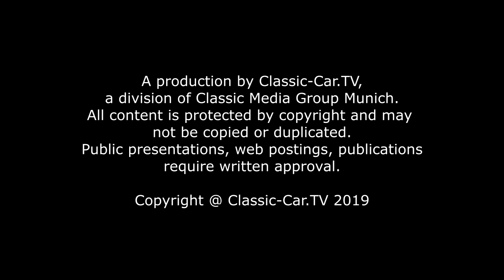Solitude Revival 2019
On the weekend of July 20-21, the Solitude Revival was held in Leonberg at the former Solitude race track around Glemseck in bright sunshine. The last race at the famous circuit took place on July 18, 1965. A full 54 years later, around 12,000 visitors came to the Solitude to see the track legends in action once again. Over four hundred pre-1979 vehicles had registered for the spectacle, from pre-war models through to Formula 1 racing cars, automobile racing legends and motorcycles.
When they were not driving around the circuit, they could all be admired in the paddock behind the former race building at Glemseck, where howling 12-cylinder engines, babbling V8s and screaming racing engines were being tuned before taking to the track.

The vehicles were able to enjoy two laps driving behind a pace car. Although more of a presentation drive than a thrilling race, nevertheless the many different kinds of racing cars certainly made up for that. An absolute highlight were the five former American LaFrance fire engines, which had been converted for the race track.

Another special attraction was the Porsche presentation drive, where some highlights such as two Porsche 917s and a Porsche 719 and 550 could be seen and heard. Former Porsche drivers Hans Joachim Stuck and Neel Jani each drove a racing car around the historic track. Autograph hunters were also able to meet racing legends such as Jochen Maas, Arturo MerziaroWalter Röhrl, Stéphane Ortelli, Herbert Linge, among many others, in the paddock and get their autographs. The Solitude Revival takes place every two years.